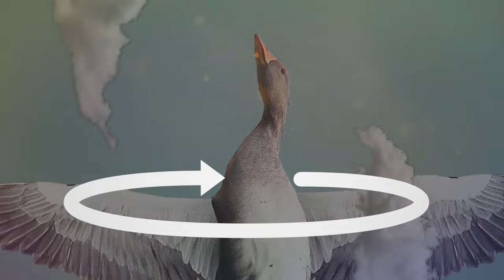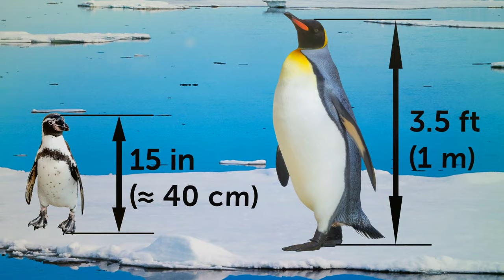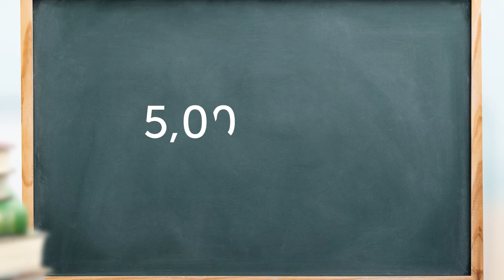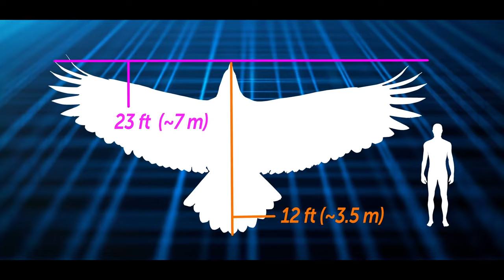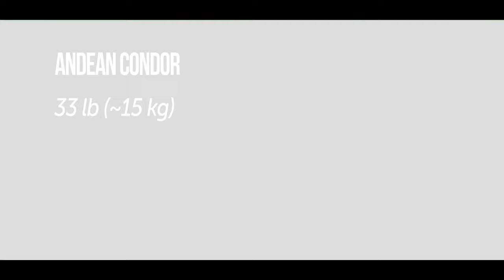Scientific Theories and Questions About Birds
Let's spread our wings and dive into the fascinating world of birds! 🐦✨ Did you know that birds can navigate using Earth's magnetic field, or that some species can mimic human speech with astonishing accuracy? So spread your wings and soar with us as we uncover the scientific marvels of the bird kingdom.